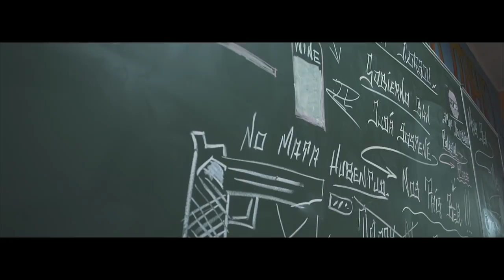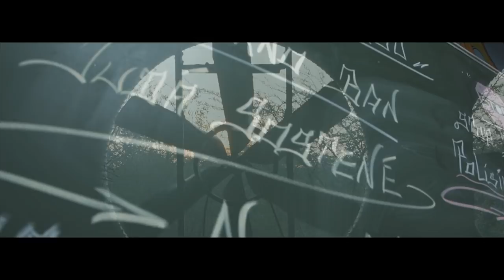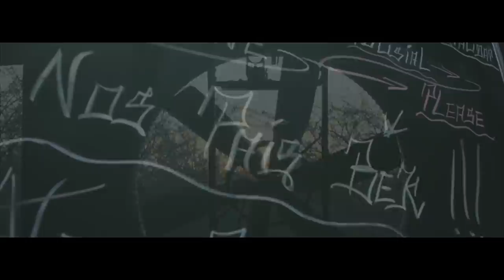Jetten - Konseho Pa Kòrsou (Official Video)👂🏻👂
Artist: Jetten
Titel: Konseho Pa Kòrsou
Prod. by : Se7en
Director: Twins Film
Locatie: Curaçao

Beschrijving:
Boodschap voor onze prachtig eiland, bewoners en cultuur van Curaçao

Jetten heeft ons sinds vorig jaar al duidelijk gemaakt dat hij een verschil wilt maken met zijn muziek, filosofie en boodschap.

Met zijn nieuwe nummer brengt hij weer een belangrijk en aangrijpend boodschap. We weten niet wat morgen ons gaat brengen en niemand weet hoe het allemaal gaat verlopen. Wees er bewust van en maak de juiste overwegingen en de juiste keuzes in het leven.

Onze kinderen zijn onze toekomst, wat ze niet weten dat moeten we ze leren, wat niet goed voor hun is moeten wij ze voor behoeden. Dit laat Jetten ook duidelijk weer terug komen in zijn videoclip.

Met veel plezier werken wij samen met onze jonge professionele artiest Jetten.

 Steun support en like zijn muziek hier voor meer en laat een positief reactie achter.